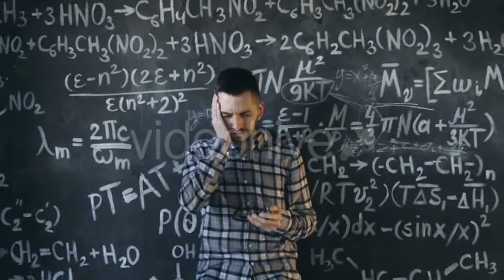Aerial Shot of Big Ship - (vehicles) | Stock Footage Mega Pack +40 items